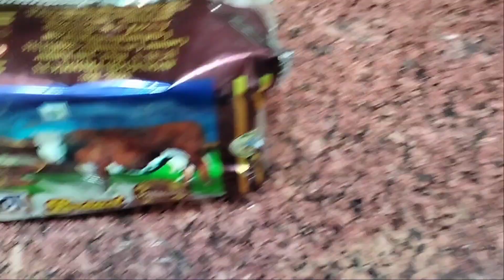देर से उठने पर यही होता है कब समय हाथ से निकल जाता है कुछ पता नहीं चलता 😭